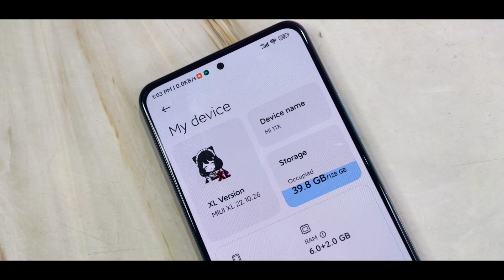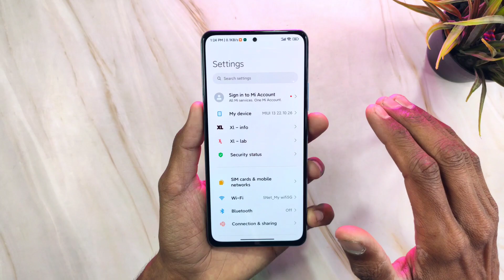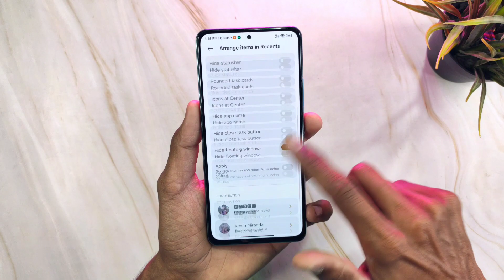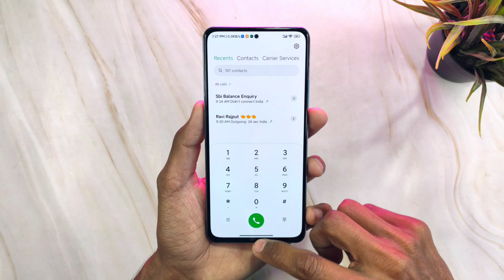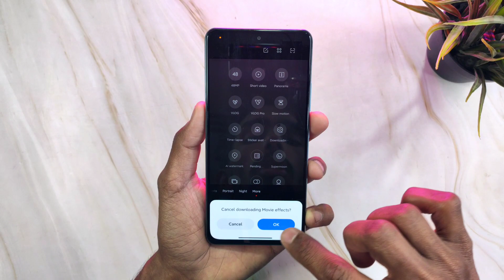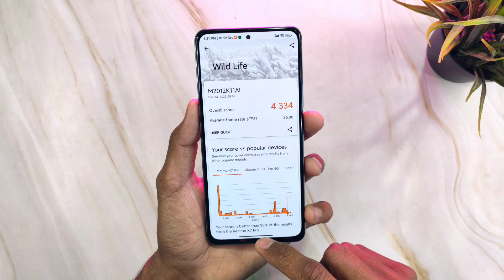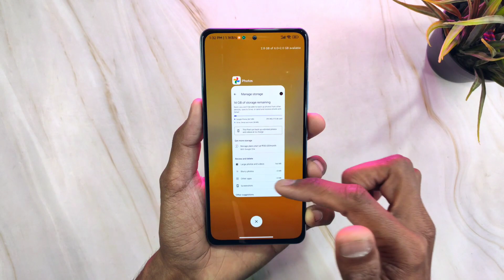MIUIXL ROM 22.10.26 For Mi 11X - Best For GAMING??